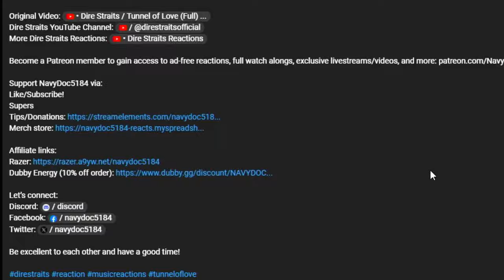Dimash "Olympico" Reaction (WorldSkills Kazan 2019)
This reaction video displays Dimash yet again showing his vocal prowess as he performs “Olympico” at WorldSkills 2019 in Kazan. With great use of vocals, backup singers, an amazing stage, musicians, and even pyrotechnics, Dimash provides what could easily be my favorite performance of his to date…

0:00 Intro/Initial Thoughts
02:53-Channel Support!
03:25-Reaction and Commentary
10:49-Review and Closing Thoughts